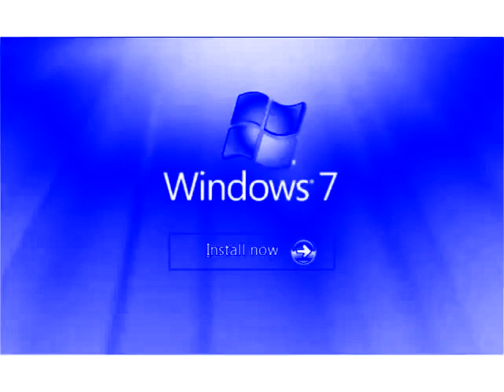Windows Startup and Shutdown Sounds in Electronic Sounds